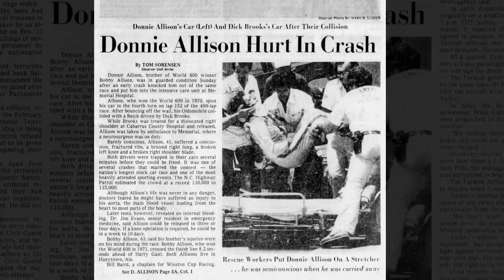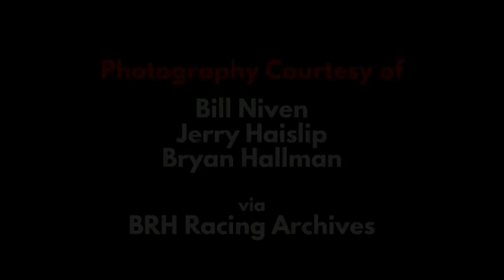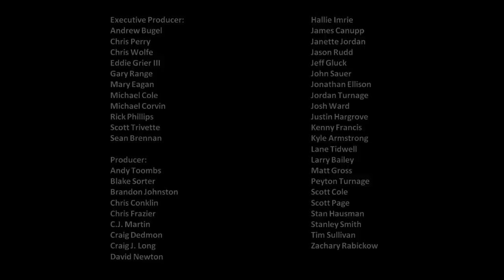The Scene Vault Podcast -- Kyle Petty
Our listeners sent in several questions for this special episode, and let’s just say that between Kyle Petty’s bootlegging and bull riding adventures and Steve Waid, Tom Higgins and the Knights of the Mystic Sea, this segment isn't going to be forgotten any time soon.

Catch the full-length, audio-only version of this episode via ...